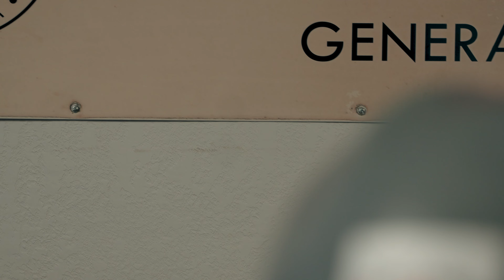AAA Top Quality Asphalt - Testimonial 2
AAA Top Quality Asphalt in Lakeland, Florida knows what it takes to get asphalt paving and maintenance projects done right the first time. Our experience in the industry, combined with top-of-the-line equipment and skilled laborers equals customer satisfaction. We provide a long list of services, including but not limited to asphalt paving, sealcoating, asphalt patching (repairs), and pavement markings. No matter the size of your project, we guarantee to go above and beyond your expectations. Give us a call today for a free estimate.